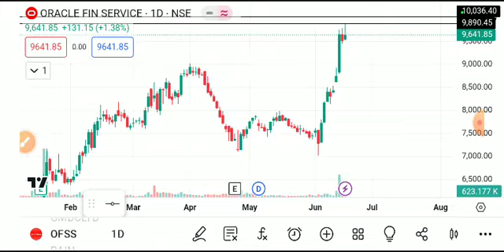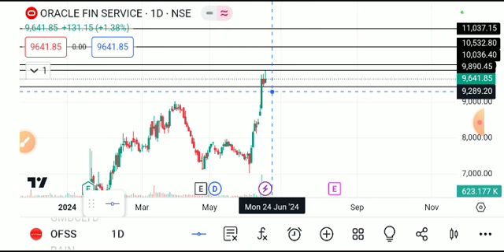ofss share latest news today, ofss share target, ofss share latest news, ofss share news